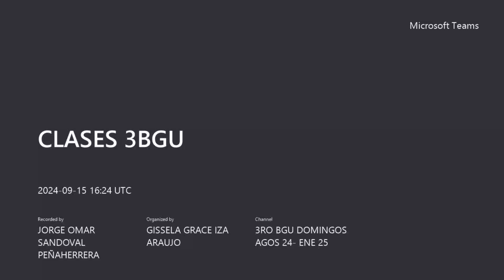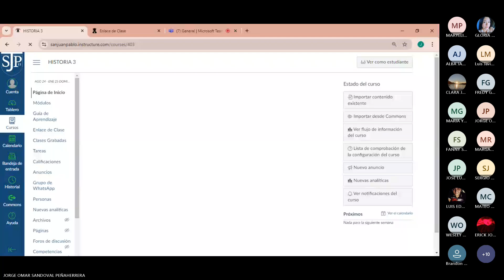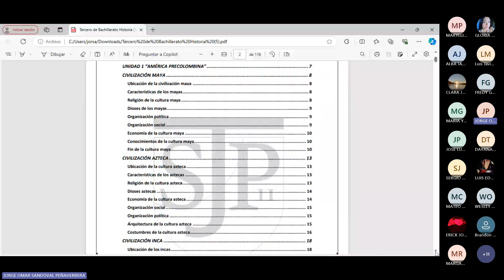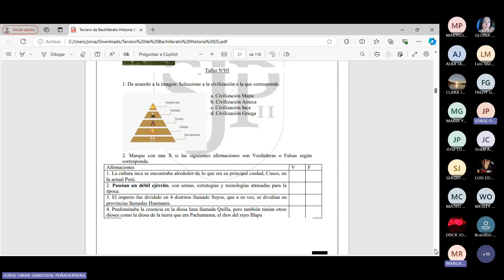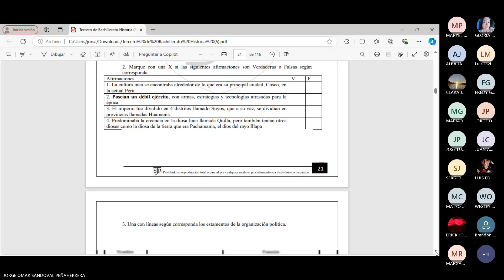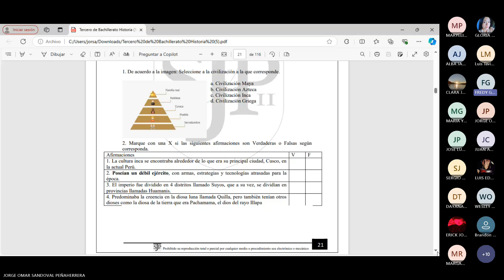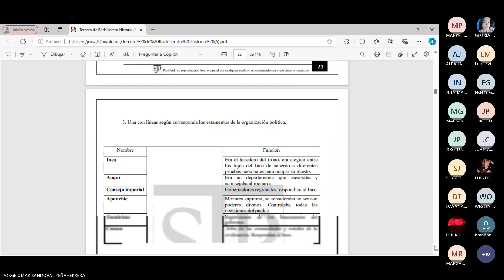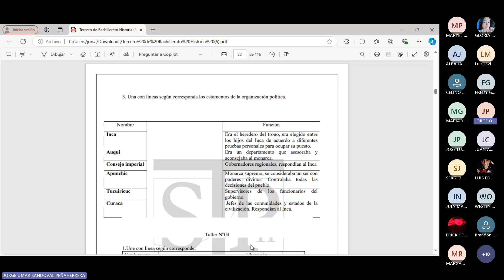Actividad en clase